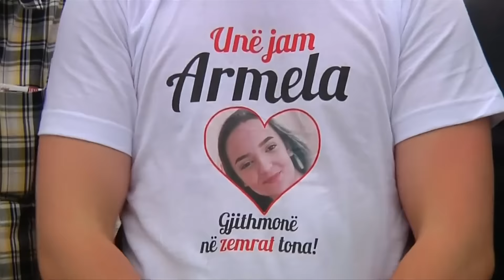Varrimi në Kosovë i dy viktimave të sulmit në Munih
Mijëra shqiptarë në Kosovë kanë marrë pjesë në ceremoninë e varrimit të të riut 21 vjeçar, Diamant Zabërgja, i vrarë javën e kaluar në Munih të Gjermanisë. I ndjeri Zabërgja ishte vrarë nga 18 vjeçari gjermano-iranian, i cili në një qendër tregtare në Munih i ka vrarë 9 vetë, të premten e kaluar.